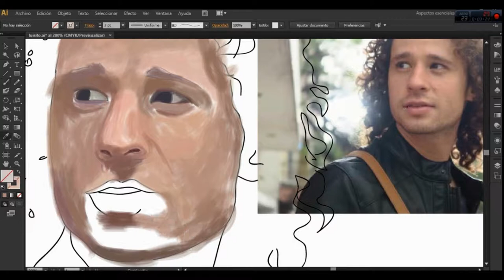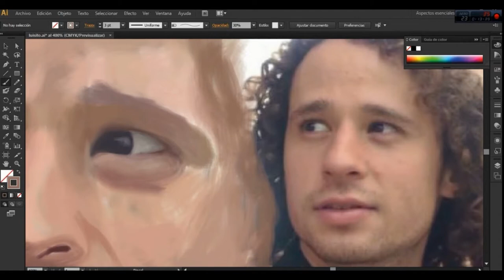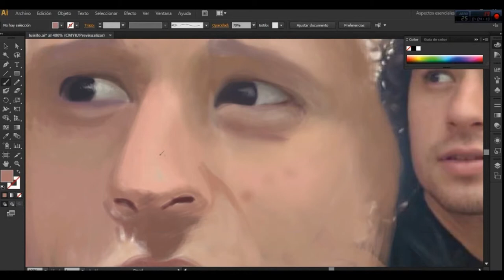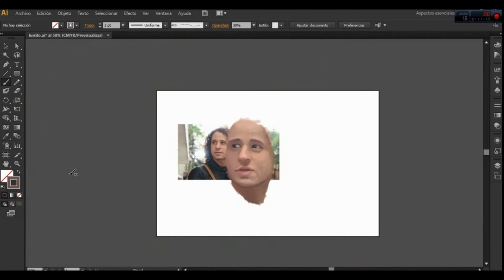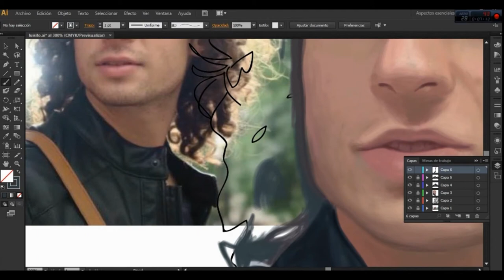Cómo dibujar a LUISITO COMUNICA - Speed Paint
¡ESTAMOS EN DUBAI! | ¿Qué tan difícil es llegar hasta acá?